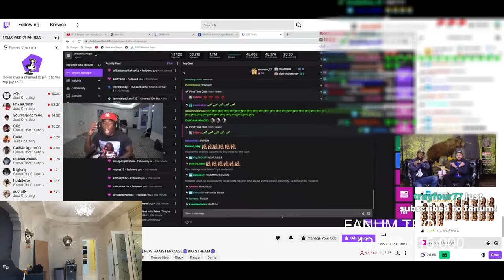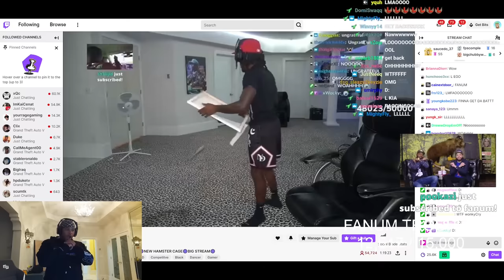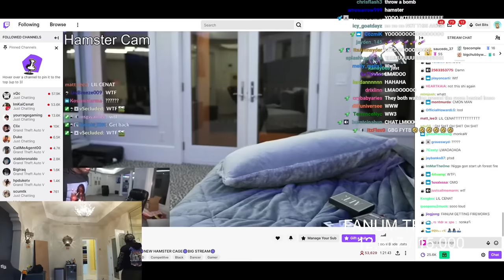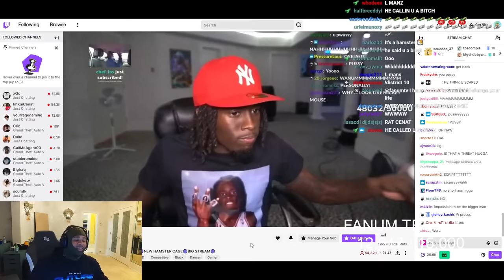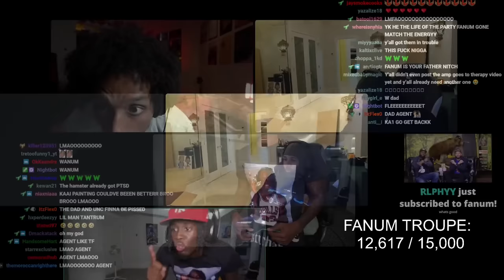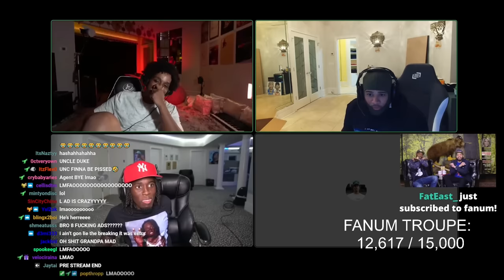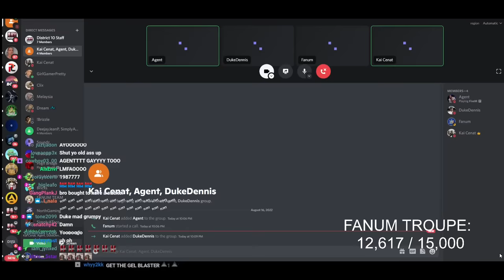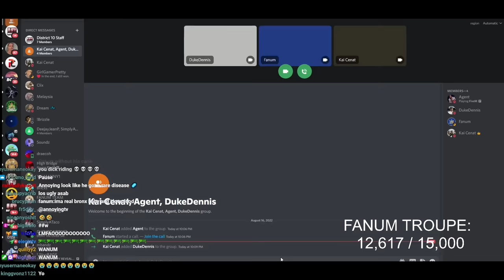FANUM gives KAI a GIFT and he DOESNT LIKE IT... Kai vs Fanum?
●AMP BEEF